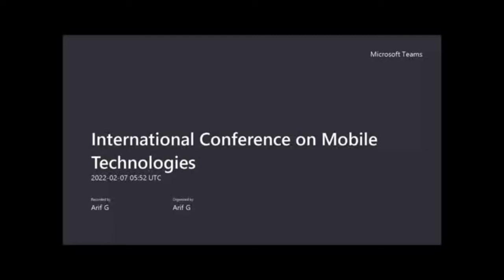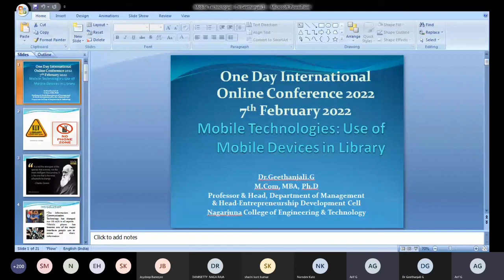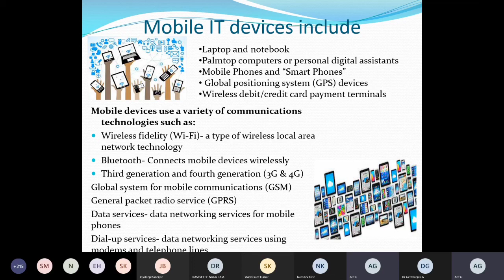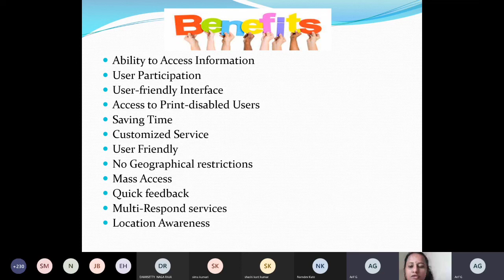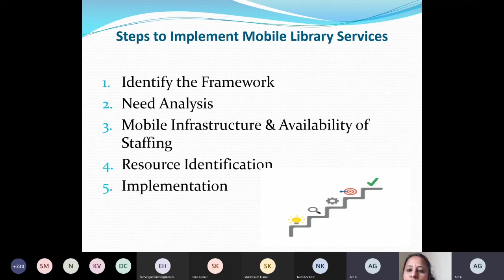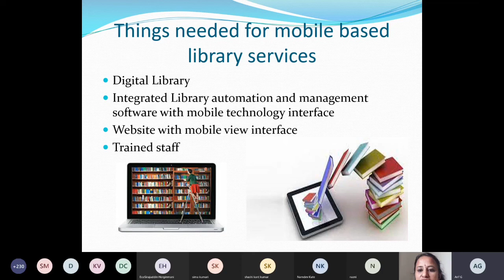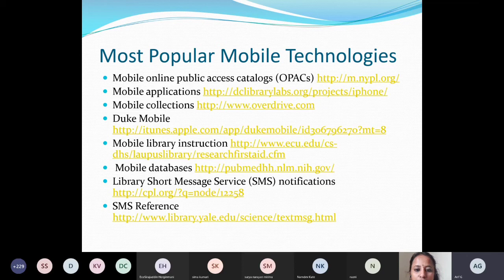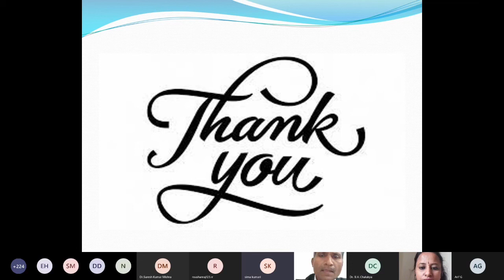International Conference on “Mobile Technologies: Use of Mobile Devices in Library”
*Note: This event is over @ 07/02/2022*

*One Day International Online Conference 2022*
It gives us immense pleasure to attend *“Mobile Technologies: Use of Mobile Devices in Library”* on February 07, 2022, under the MoU between the Shri Chhatrapati Shivaji College, Omerga & Lokmanya Tilak Mahavidyalaya, Wadwani & Smt. Sushiladevi Deshmukh Mahila Mahavidyalaya, Latur, on *07 February, 2022 at 11.30 am* on Team Microsoft Platform.
*Important Dates*
Date of conference: *07 February, 2022*
*Mode of the Conference*
The Conference will be held on the * Team Microsoft Platform *. (Link will be send at the time of conference)
*Registration Fees*: No
*Resource Person:*
*Dr. Geethanjali. G.:*
M.Com, MBA, Ph.D.,
Professor and HOD of Mgmt. & Head-Entrepreneurship Development Cell
at Nagarjuna College of Eng. & Technology.
*Dr. B.V. Chalukya*
Librarian,
Shri Chhatrapati Shivaji College, Omerga
*Dr. D.E. Dadpe*
Librarian,
Lokmanya Tilak Mahavidyalaya, Wadwani
*Dr. N.R. Kate*
Librarian,
Smt. Sushiladevi Deshmukh Mahila Mahavidyalaya, Latur